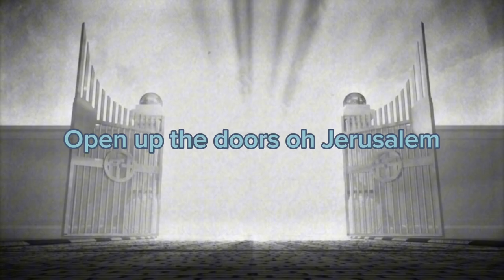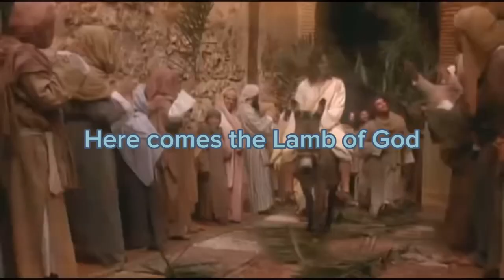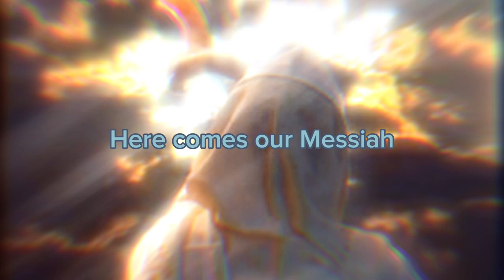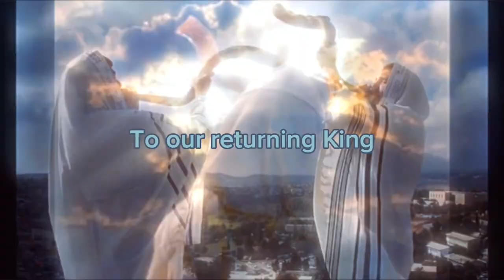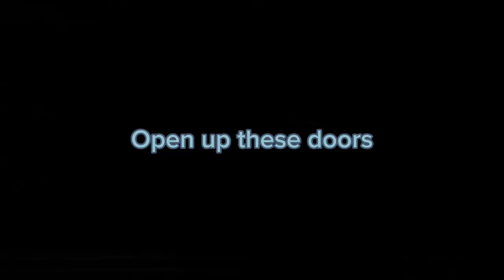Make a pathway for our King (featuring Rena Schulz on shofar) lyric video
musicvideo about Jesus/Yeshua coming into Jerusalem on a donkey and later goes into his second coming.